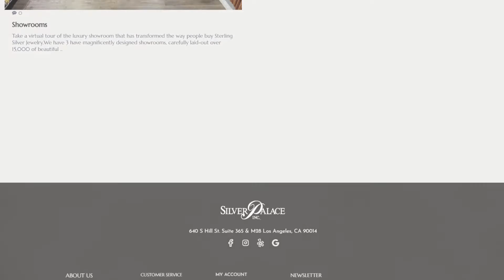Who has the BEST WHOLESALE JEWELRY in the US? | Silver Palace, Inc.